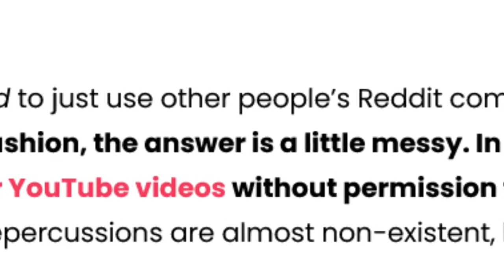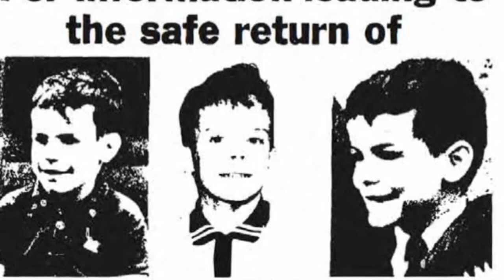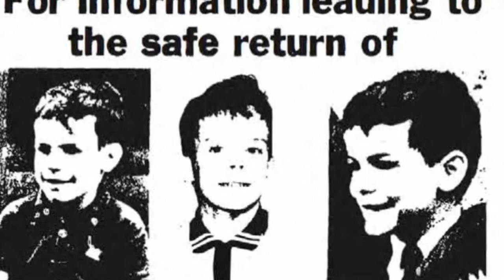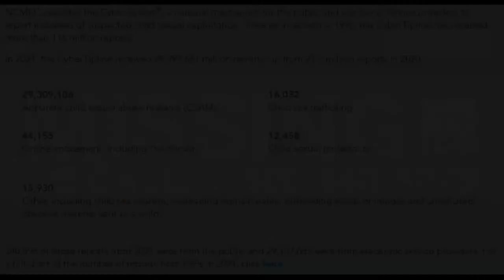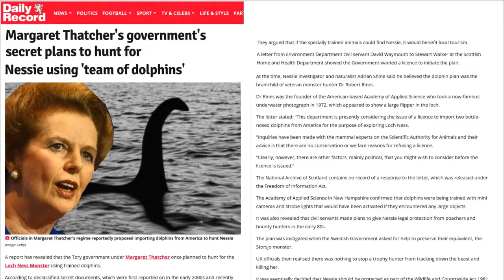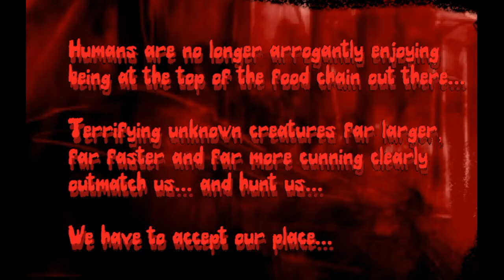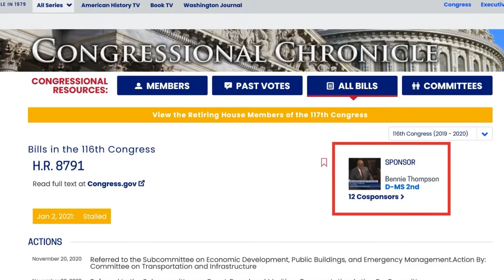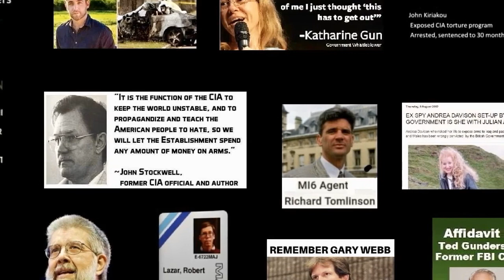$$$ Dogman and Bigfoot $$$ - Are cryptid Youtubers just after $$$$$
Cryptids (ie. creatures that haven't been proved by science) like Werewolves/dogmen/Bigfoot are a very lucrative topic which can make A LOT of money - if you  plead for subscribers?

How can someone be genuine, scientific and impartial from a topic and maintain integrity and transparency when they are focused on money by begging for likes and subscribers in their floods of new videos each week?

And how do many Youtubers make a living by plagiarising Reddit stories, which are NOT their own material? Some Redditors have even stated that they do NOT give anyone any permission to copy or re-broadcast?

In the comments sections of such videos (which go ''missing'' themselves!), why is it so rare that people actually discuss the subject matter - IF it happened? No critical thinking (unless it's deleted?)? Instead it's like a teen's social club or a blind obedience hagiography cult?